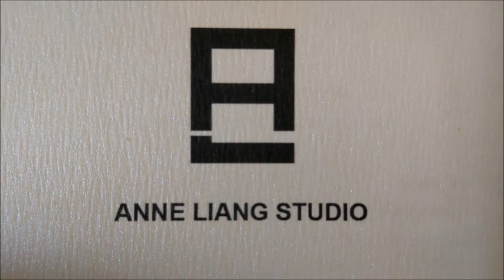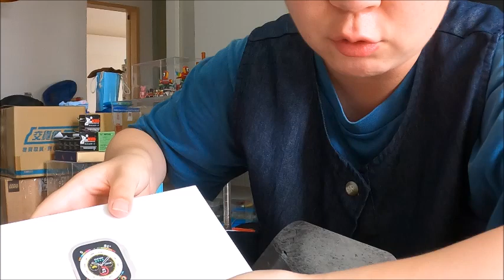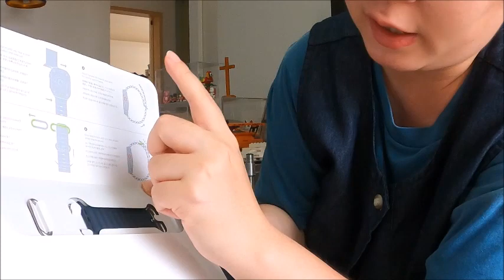[開箱Unboxing] Apple Watch Ultra開箱及配件介紹!真香呀! | 梁安 Anne Liang Studio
第一次使用Apple Watch，目前還在摸索階段!

49 公釐
游泳適用
IP6X 等級防塵
MIL-STD 810H 認證
動作按鈕
隨顯 Retina 顯示器
最高可達 2000 尼特亮度
血氧濃度 app
高心率與低心率通知
心律不整通知
體溫感測
經期追蹤功能支援
排卵日回推估計
SOS 緊急服務
全球緊急電話
跌倒偵測功能
車禍偵測功能
86 分貝警笛 可引起注意
行動網路
家人共享設定
一部 iPhone 可配對多隻 Apple Watch